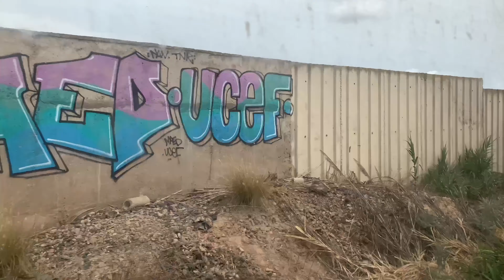Acela2000 Vlogs e2:s1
The second official Acela2000 Vlogs episode ￼. In short summary basically part two of episode one￼. ￼ Also I kind of accidentally deleted have the video while editing￼. Sorry